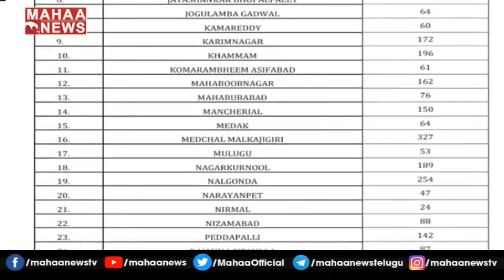తెలంగాణలో కొత్తగా 4,801 కరోనా కేసులు | Telangana Corona Cases | MAHAA NEWS